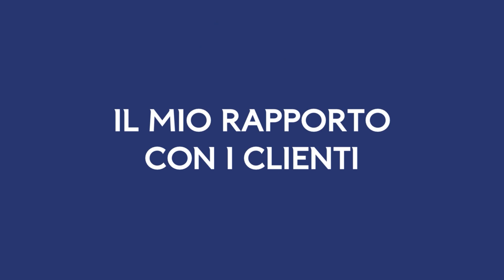Wealth Advisor | Daniela Petrosso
I Wealth Advisor di Banca Mediolanum offrono, oltre ad una consulenza personalizzata in ambito finanziario, supporto e assistenza nella scelta delle migliori soluzioni finalizzate alla valorizzazione del patrimonio della clientela e alla conservazione nel tempo del tenore di vita, anche in un'ottica di pianificazione successoria e di ottimizzazione fiscale.